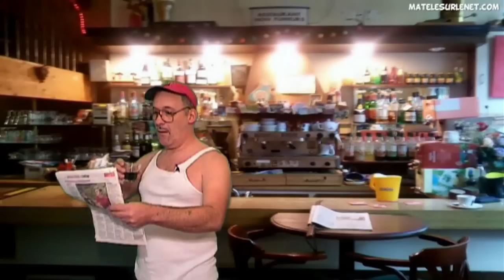Brève De Comptoir -L'huile De Palme Et Le Nutella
Bientôt une méga taxe sur le Nutella et l'huile de palme ? (source presse du jour)
Un sujet qui fait causer dans les bistros !!